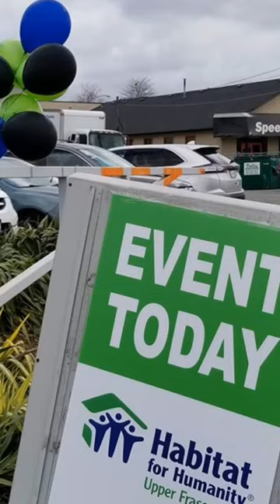The Passionate ReStore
The Passionate Home and Habitat for Humanity Upper Fraser Valley have teamed up to create The Passionate ReStore Event! 20 teams on location at the Abbotsford ReStore each recreated a piece of furniture with Chalk Paint™ by Annie Sloan! They had 3 hours to transform their piece in order to have it sell for more money than the original price tag. Each piece will be sold to raise money for affordable housing in the community of the Upper Fraser Valley!